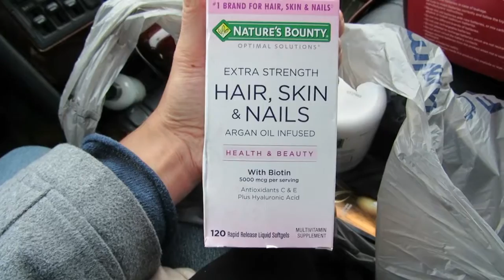He Loves Disney Cars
Camera I use: Canon PowerShot SX260 HS 12.1 MP 1080p Full-HD Video